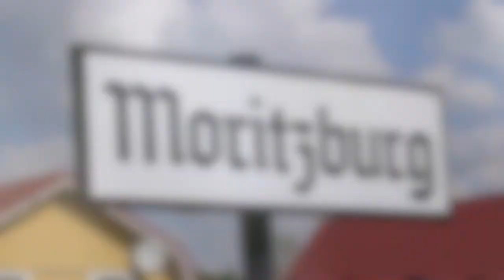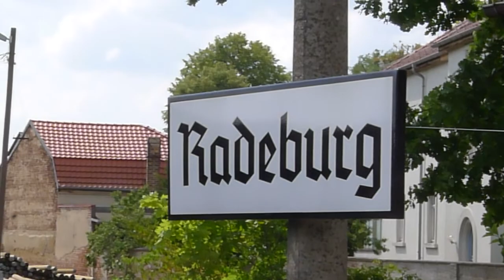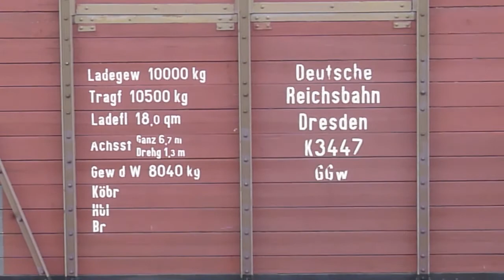Lößnitzgrundbahn 2018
Fahrt mit der Lößnitzgrundbahn 2018 von Radebeul über Moritzburg nach Radeburg und zurück. Schmalspurbahn mit einer Dampflokomotive Baureihe 99.